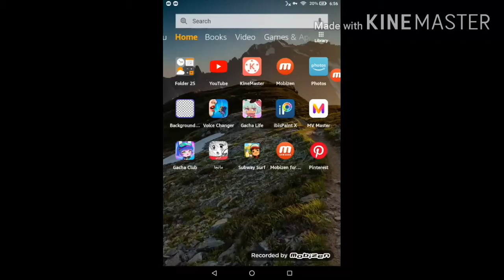منتدئ يمكنكم التحدث فيه معي💖🔥✨